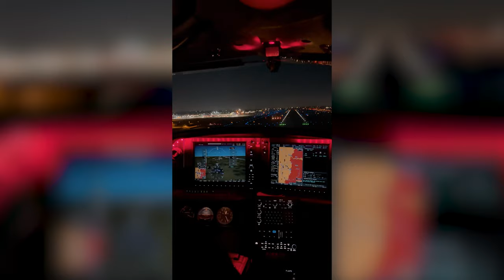Mountain Flying And Dinner At Harris Ranch in a Cirrus SR22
Flying our Cirrus SR22 GTS over the Snow on the Sierras and then dinner with the family at Harris Ranch Runway Restaurant with VFR Flight Following - you automatically get VFR Flight following whenever you leave a class c airport. With recent snowfall in the Sierra Nevada mountains, we fly VFR with Flight following over Pine Flat Lake, Shaver Lake, Millerton Lake, and then back over Fresno and the Central Valley to Harris Ranch for dinner.  Night VFR Flight back to Fresno for a night landing. I'm loving the GroPro Max 360 Camera under the wing - sorry the camera mount was in the way; that wont happen next time. We're still working on Camera location and the different mounts for the different cameras. I do like that you can hear the ATC audio the whole flight. So many of my passengers are amazed at what it's like to hear the ATC traffic, especially when you have flight following and you know they're watching you on radar. It makes them feel a bit safer.  Doing nights like this is what becoming a pilot was all about. Yes, I know most of my flying is alone or with an employee, but the best and most fun trips are with the kids and the family.